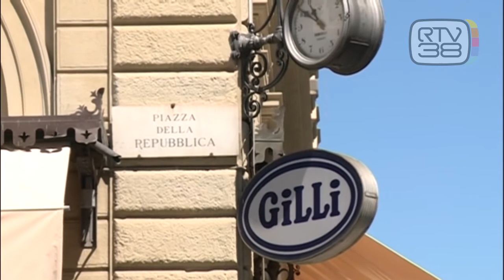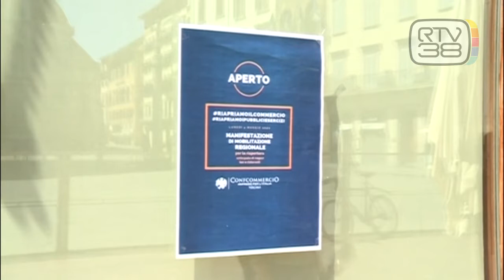ROSSI CAUTO, SINDACI ACCELERANO